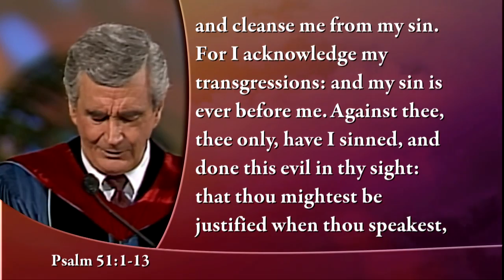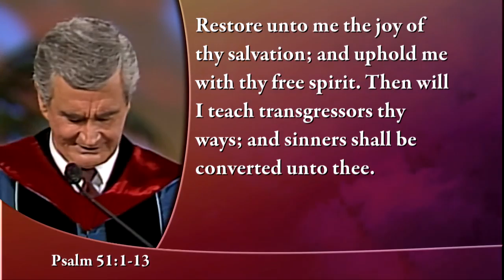Kennedy Classics - The Sparkle of the Soul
Have you ever noticed how difficult it can sometimes be to see something clearly? A beautiful landscape may be obstructed by a collection of ugly buildings. Thick clouds can obscure the starry night sky. The beauty of ancient buildings falls beyond our sight because of pollution, decay, and corruption. Sometimes even looking out a dirty window confuses the spectacle of things beyond it. And so it is with our own souls. Once cleansed by the blood of the Savior, we are new creatures in Christ, and our souls sparkle like the finest chandelier. But over time and without careful attention, the accumulated grit of life in a fallen world, and the sinful choices we make can darken and mask its purity. But what if it could be renewed again? Dr. D. James Kennedy explains, in his message: “The Sparkle of the Soul.”